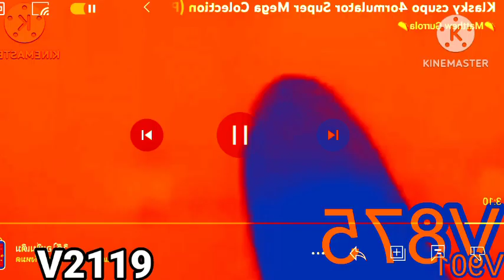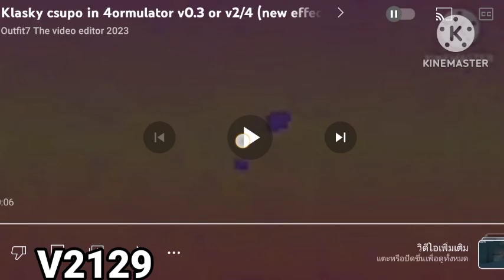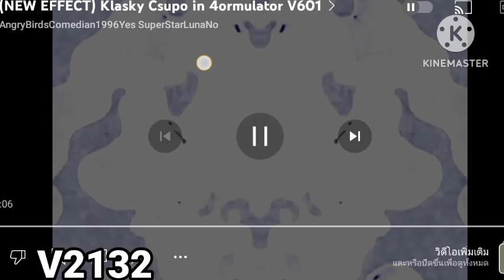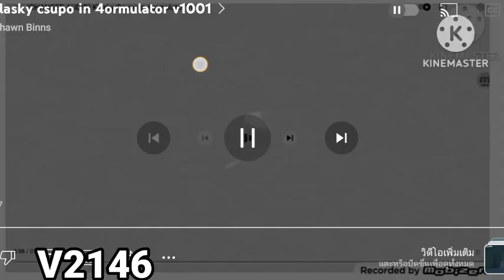Klasky csupo 4ormulator Super Mega Collection (Part 43)